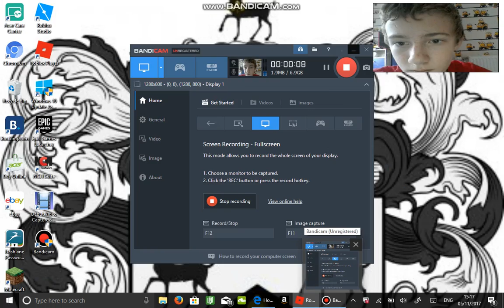Apocalypse Rising part 1